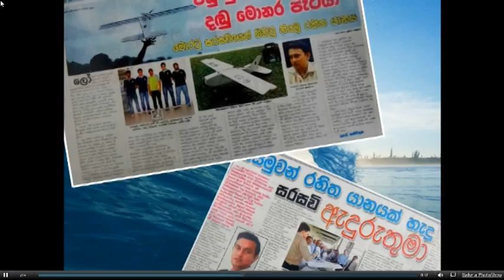ENTC: Engineering the future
The video showcases the current state of research within the robotics group of ENTC. Under the guidance of Prof. Rohan Munasinghe the team has been pioneering innovators that adapt world class technology to the Sri Lankan context.